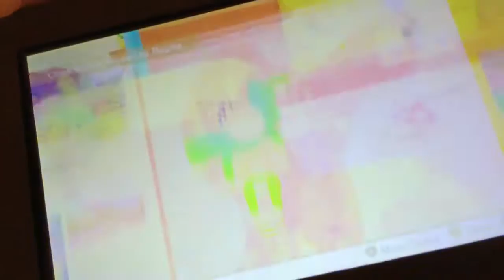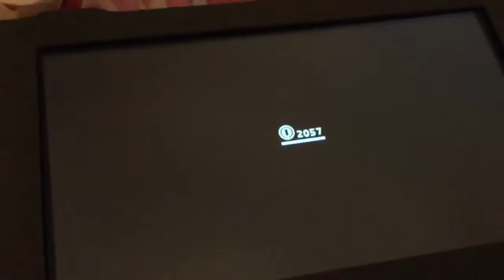Let’s Play: Super Mario Odyssey Part 2.7